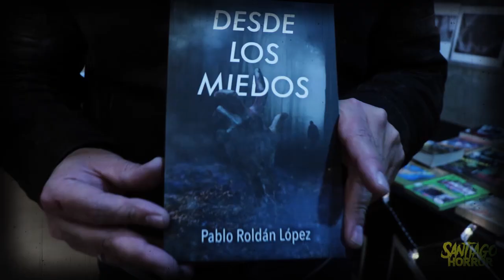El director de cine Pablo Roldan, te invita a Santiago Horror 2019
Pablo Roldán López, director de cine, guionista & productor de la quinta región, nos invita a la edición 2019 de “Santiago Horror”

Los esperamos del 02 al 05 de octubre en SANTIAGO HORROR FILM FESTIVAL

Dirección y Edición: Oscar Meza
@SHFF 2019